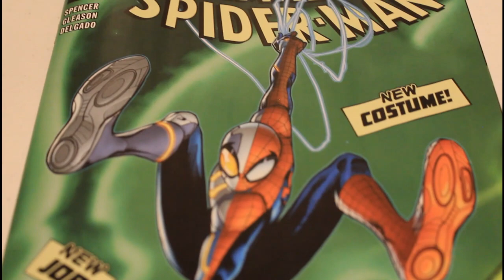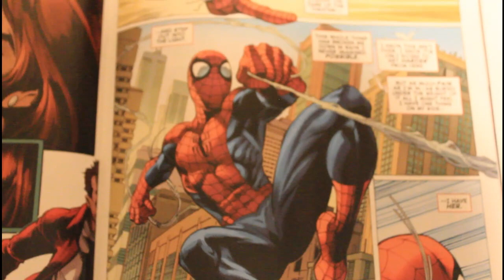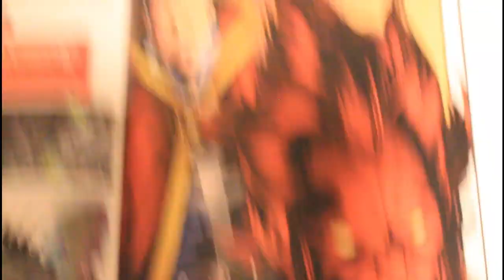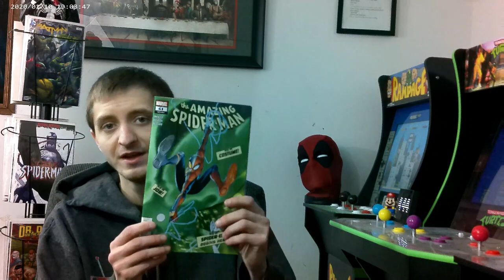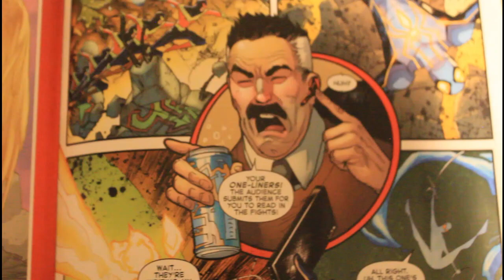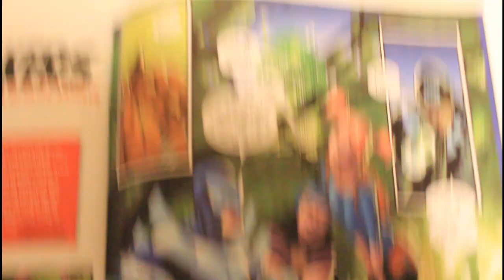Wet Ink: The Amazing Spider Man #60-61!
Today on Wet Ink we discuss Amazing Spider-Man Issue #60 and #61!!